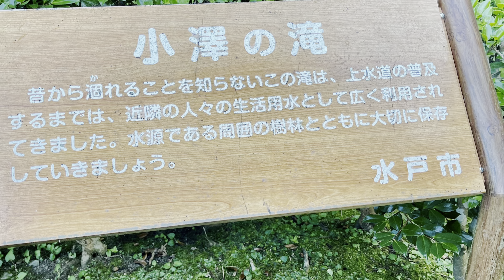小澤の滝 涸れることのない湧き水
茨城県の代表的な湧き水のひとつになっているほど透明感が素晴らしい池です
見つけにくい場所であまり知られていないのが残念です

小澤の滝
茨城県水戸市北見町609-2